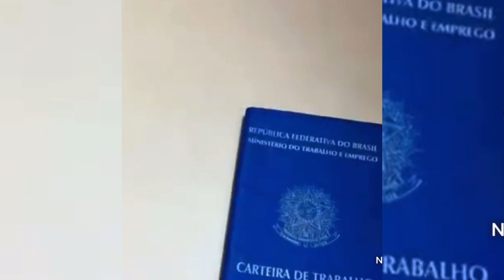Vlog na estrada // Valesca Mayssa - Parauapebas - Pa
Iai Galera 🙌🏻  Tá ai mais um vlog, dessa vez com a cantora Valesca Mayssa na cidade de Parauapebas-Pa.
Foi incrível  🙌🏻   assista !
Aqui compartilho com vocês mais uma vez um pouco dos bastidores como foi o evento.